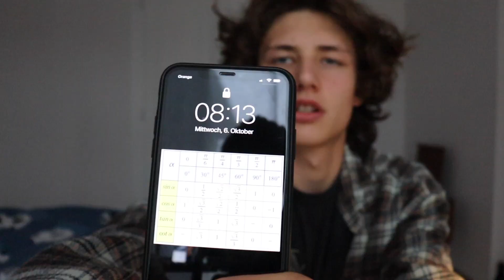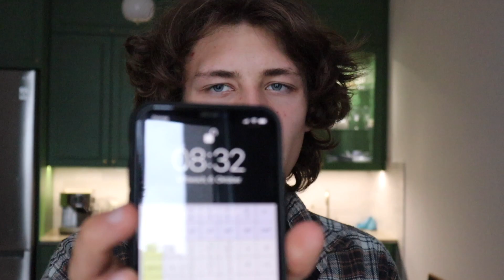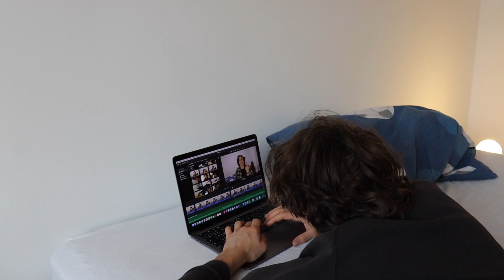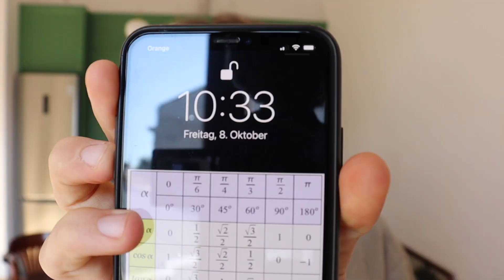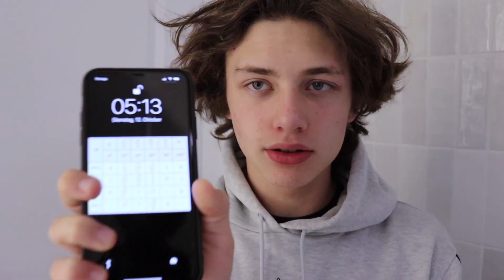waking up at 5am for a week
I tried waking up at 5am for a week, I'm super happy that your here!

CHAPTERS:
00:00 - Intro
00:19 - Why do I want to wake up
01:59 - Wednesday
05:20 - Thursday
06:34 - Friday
08:51 - Saturday
09:24 - Monday
09:56 - Tuesday
10:12 - Wednesday
10:43 - Last day
11:40 - Summary
12:30 - Outro

I'm super happy that you're here!

My name it Tomasz and I'm 17 years old youtuber(just starting my adventure). I come from Poland, Kraków and thanks to Matt D'Avella, Kelly Stamps, Emma Chamberlain, Ali Abdaal, Unjaded Jade, Max Reisinger, Yes Theory, Nathaniel Drew, Browney, Chloe Kian and many more creators I made decision to start my own channel and the longer I run it, the more joyful my journey becomes.

Here you can expect everything, I mostly make vloggs but the idea of this channel is to make my life more interesting and hopefully in future I'll be able to make some good relationships thanks to it.

My gear:

recording:
-main camera: CANON 250d
-small camera: Sony handycam
-occasionally I also use hp photosmart 735

editing:
-iMovie on Macbook 13 pro

audio
-microphone RODE VideoMicro (compact on-camera microphone)